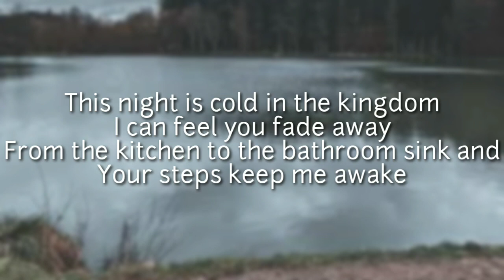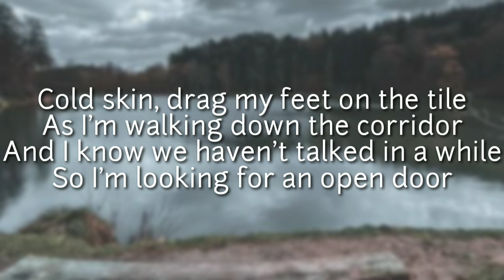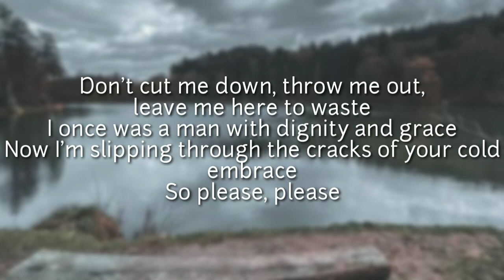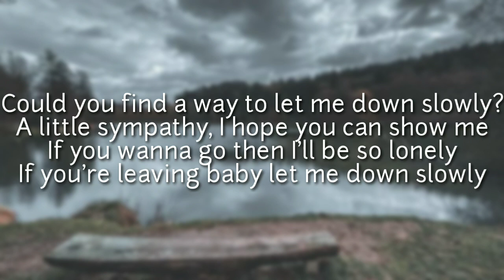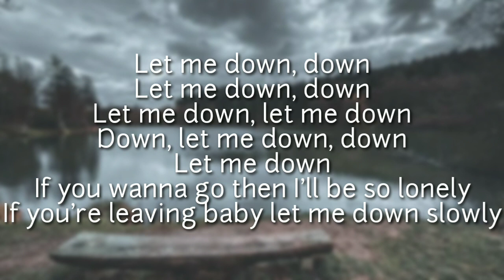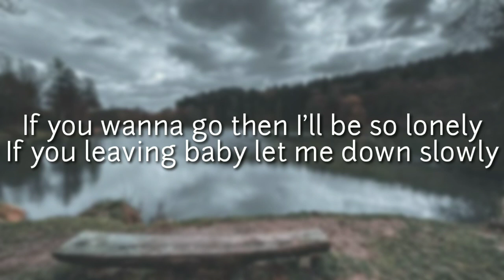Alec Benjamin - Let Me Down Slowly | Cover by Nilay Biswas w/ lyrics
Love the song. Well now, I've made a cover.